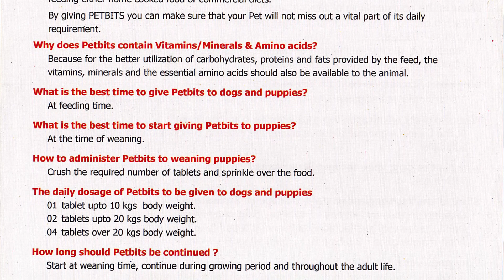Unical - PETBITS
*Contains Calcium, Phosphorus, Vitamins and Minerals
*Helps keep your pet's skin and fur healthy.
*Strengthens bones and teeth.
*Provides the total energy needed to maintain a healthy heart and whole body.
1 Tablet up to 10 kg of Body Weight.
2 Tablets up to 20 kg of Body Weight.
4 Tablet over 20kg of Body Weight.

Manufactured & Distributed by
UNICAL CEYLON (PVT) LIMITED,
Lady Catherine Estate,
Ratmalana, Srilanka.